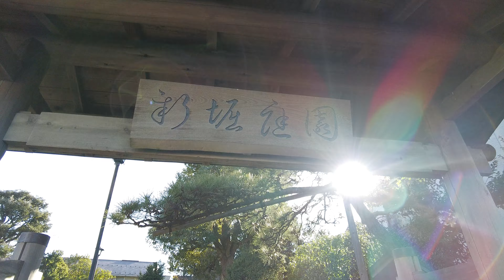新堀庭園 【東京都江戸川区】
江戸川区にある新堀庭園で撮影しました。
近隣には春花園 BONSAI 美術館があります。